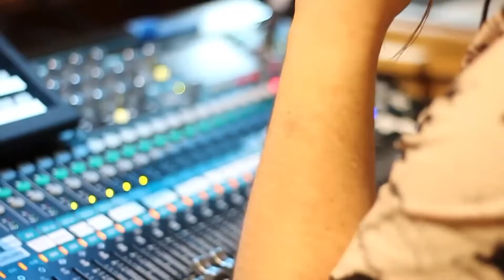DCBC Sunday Service / Colossians 3:1-4 Is Jesus added to your life or your life?